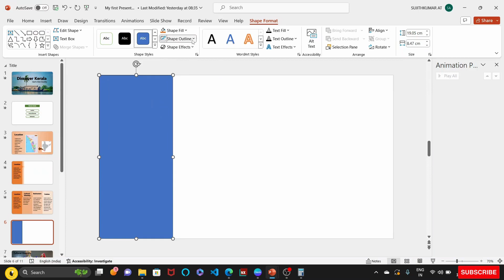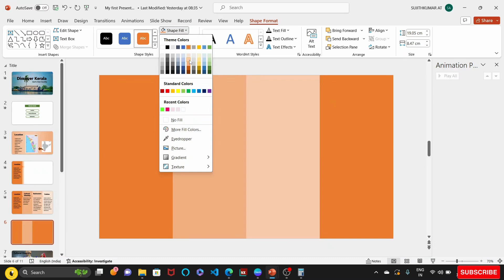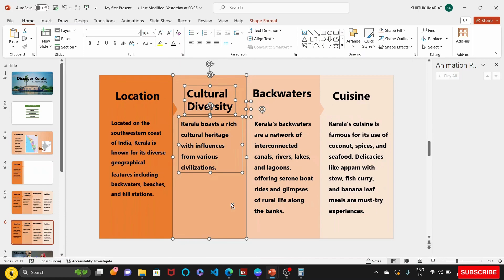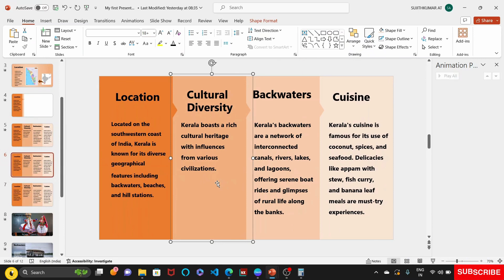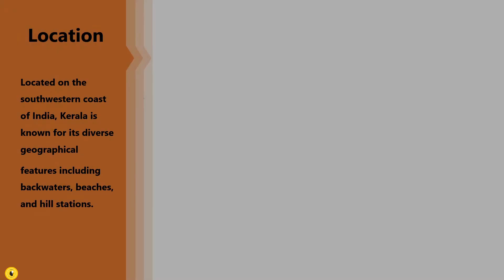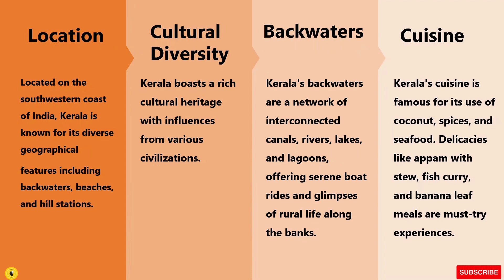പവർ പോയിന്റിൽ മോർഫ് ട്രാന്സിഷൻ ഉപയോഗിക്കുന്നതെങ്ങനെ ? | Morph Mastery: PowerPoint Transition Tricks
Part 25: PowerPoint Morph: Dynamic Slide Transitions
Unlock the power of morph transitions in PowerPoint! Learn how to create seamless and engaging animations between slides with the morph transition feature. This tutorial will guide you through the process of applying morph transitions effectively, adding fluidity and visual interest to your presentations. Whether you're a beginner or an experienced user, mastering morph transitions will take your PowerPoint skills to the next level. Watch now and enhance your presentations with dynamic transitions!